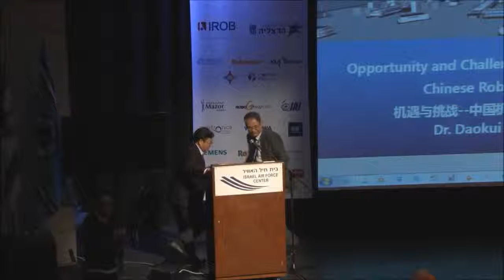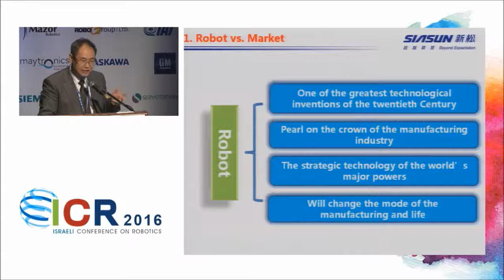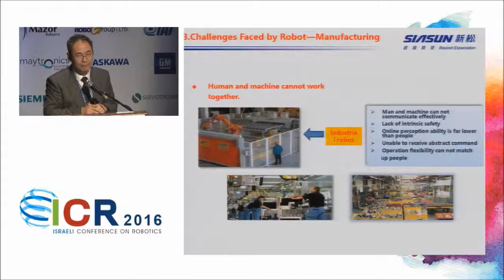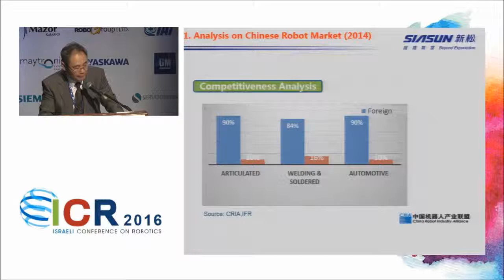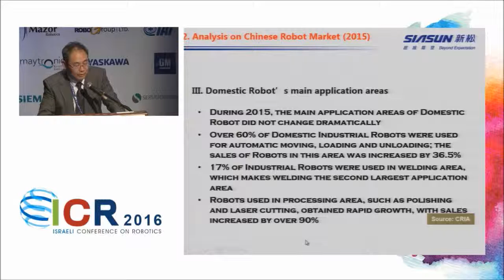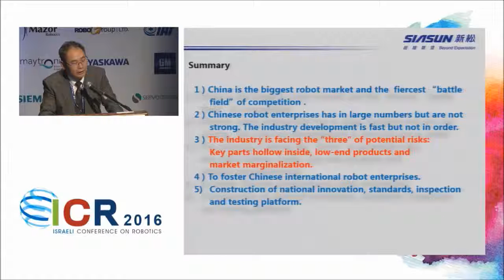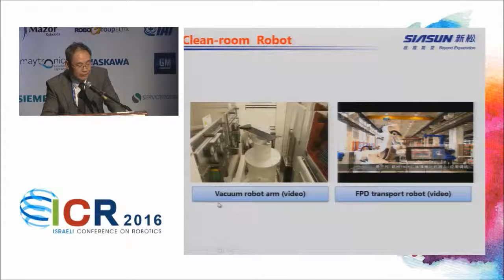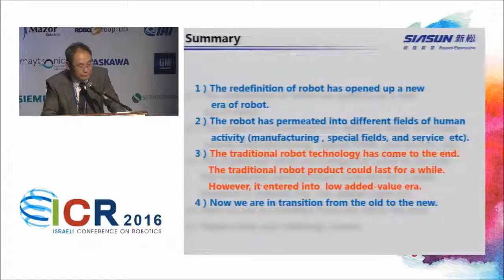ICR2016--Keynote: Dr. Daokui Qu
President, SIASUN